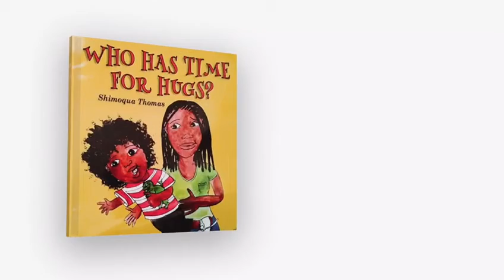Who Has Time For Hugs? (animation)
Little Isayah is so busy learning and exploring the world he has forgotten to make time for hugs. Does he make time for hugs? Let's listen to see what happens next.